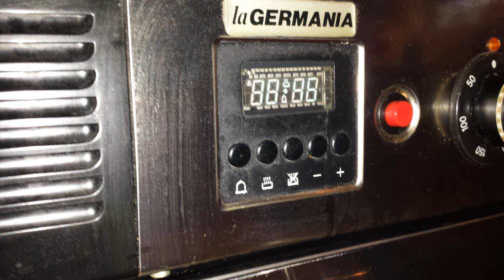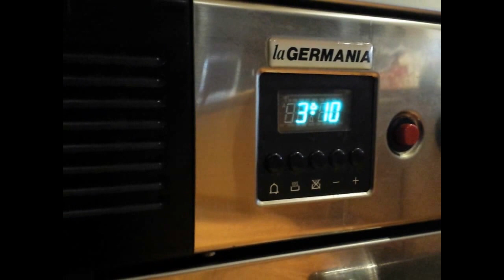Oven clock setting - La Germania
How to set your oven clock La Germania

Have you lost power and can;t remember how to set you digital oven clock.